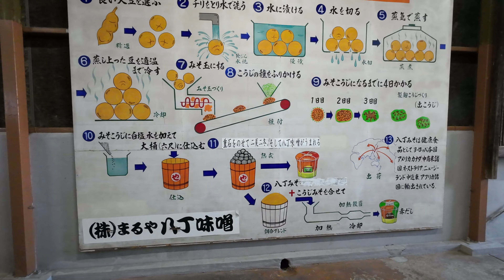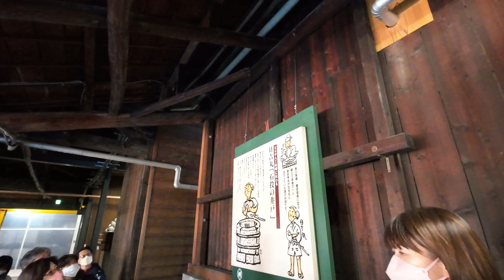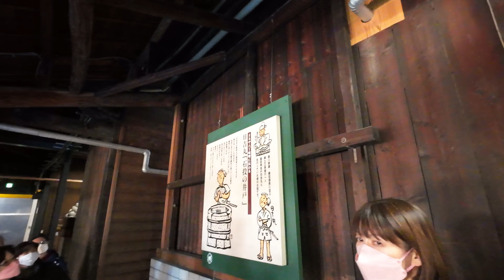八丁味噌まるや蔵見学②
八丁味噌の作り方に続いて、実際に味噌が作られている蔵へと導かれます。実際に八丁味噌が作られている味噌樽は巨大です。
その上の重石は熟練の職人によって綺麗に積み上げられており、お城の城壁のようですね。